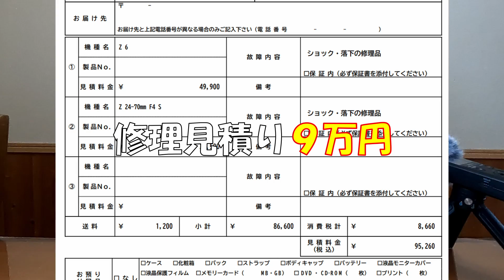NDロードスター撮影中に起こった悲惨な事故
ロードスターの撮影中に想定外の事故に合ってしまった動画です。